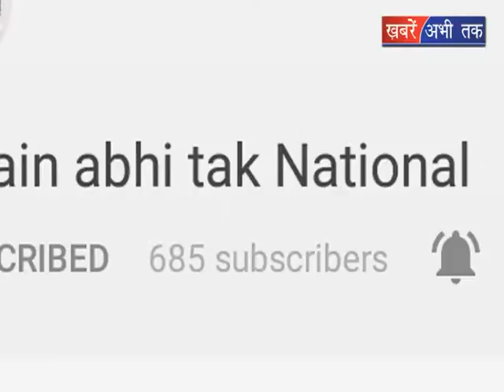राहुल गांधी का जन्मदिन आज || Khabrain Abhi Tak Live